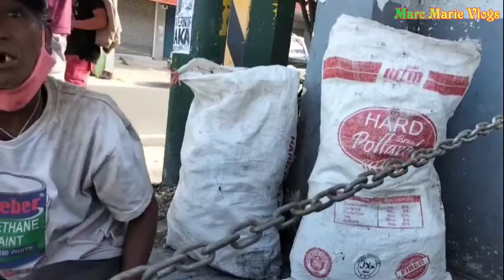TATAY CARLOS SA PANGANGALAKAL LANG KAMI NABUBUHAY | VAL SANTOS MATUBANG